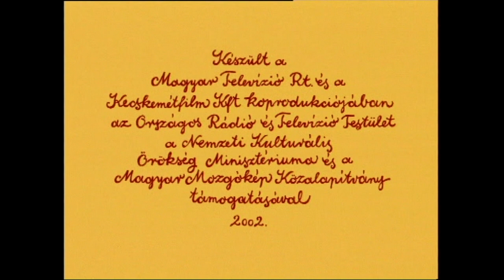Hungarian Folk Tales: The Poor Man and His Horse (S6E06) / 匈牙利民间故事: 穷人与马